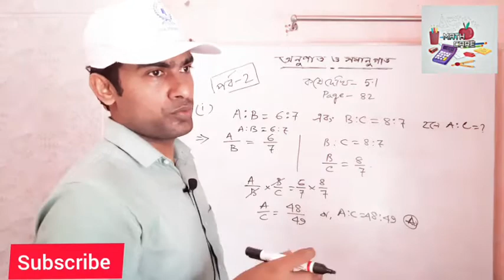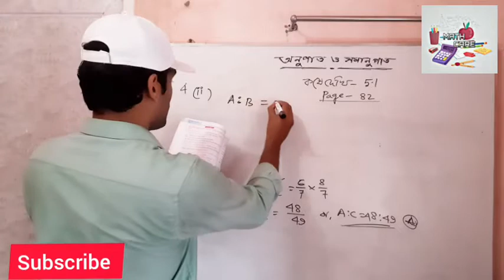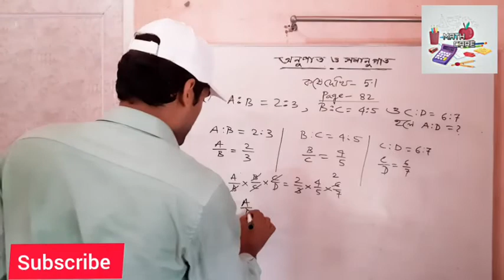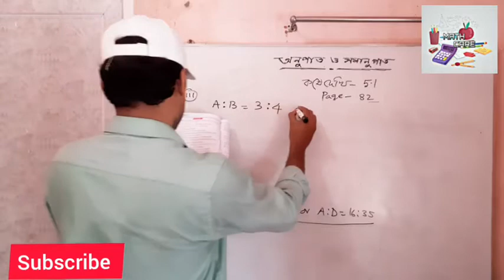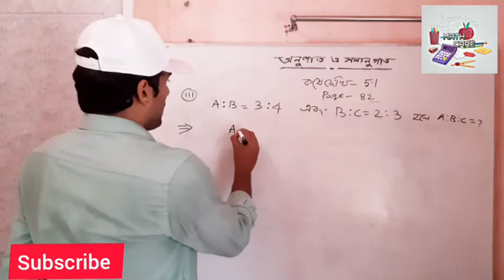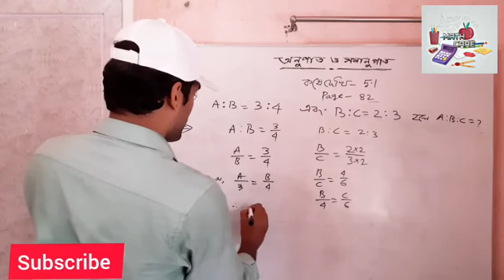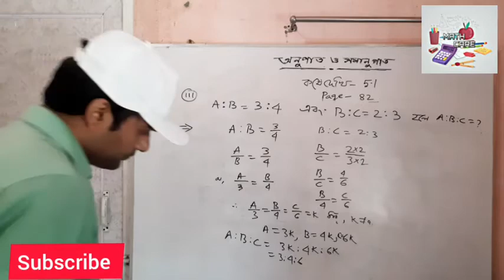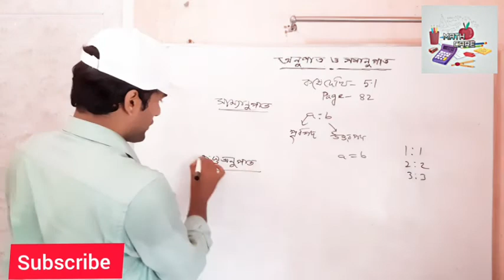অনুপাত ও সমানুপাত( পর্ব-2):: Class-10